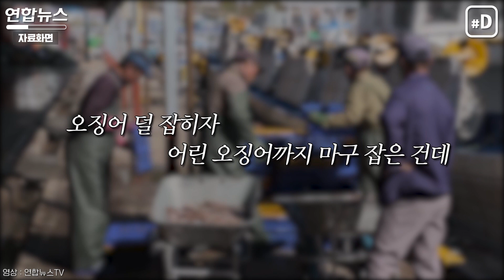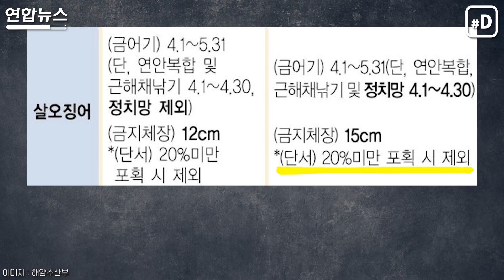미래에도 씹고 뜯고 맛보려면…이 오징어는 참아주세요 / 연합뉴스 (Yonhapnews)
최근 롯데마트를 시작으로 대형 유통업체에서 일어나고 있는 일명 '총알오징어' 퇴출 운동. 롯데마트는 마트 내부에 자를 비치하고 몸통 길이가 15㎝ 미만인 오징어는 폐기 처분하기로 했습니다.